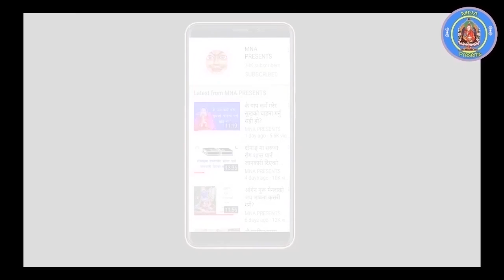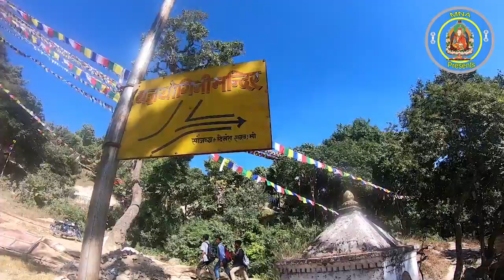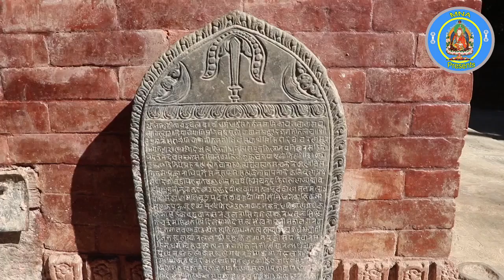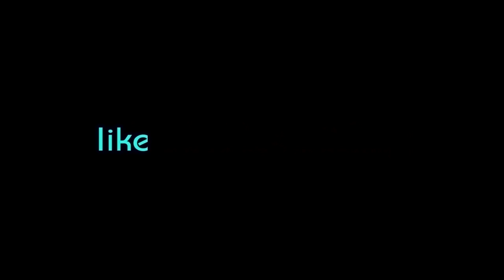Pilgrimage To Bajra Yogini Temple at Sakhu, kathmandu.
गुरूलाई दान सहयोग गर्न ईच्छा भएमा

Name: Kama Chhapang Gurung
Nabil Bank
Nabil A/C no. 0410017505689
Swift: NARBNPKA
Kathmandu Nepal
अरू माध्यमबाट पठाउन चाहेमा; Name: Kama Chhapang Gurung